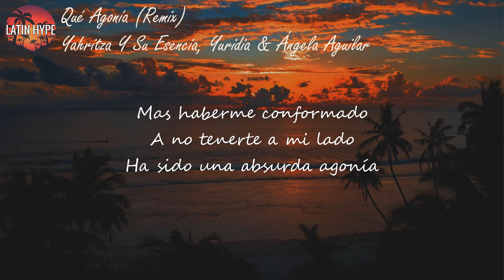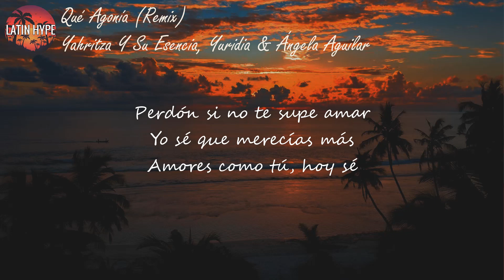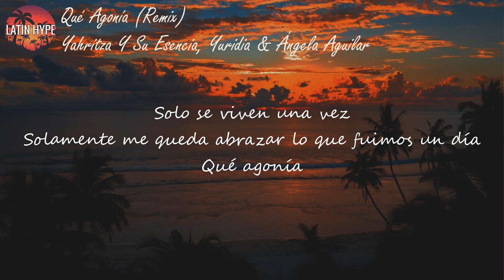Yahritza Y Su Esencia, Yuridia, Ángela Aguilar - Qué Agonía (Remix) (Letra)Perdón si no te supe amar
Letra de  "Qué Agonía (Remix)"
[Intro: Yahritza]
Perdón si no te supe amar
Yo sé que merecías más, ay

[Verso: Yuridia, Yahritza, Ambas]
Mas haberme conformado
A no tenerte a mi lado
Ha sido una absurda agonía

[Post-Coro: Yuridia, Yuridia & Yahritza]
Solamente me queda abrazar lo que fuimos un día
Qué agonía

[Coro: Ángela Aguilar, Ángela Aguilar & Yahritza]
Yo sé quе merecías más
Amores como tú, hoy sé
Solo sе viven una vez

[Post-Coro: Yuridia, Yuridia & Ángela Aguilar]
Qué agonía